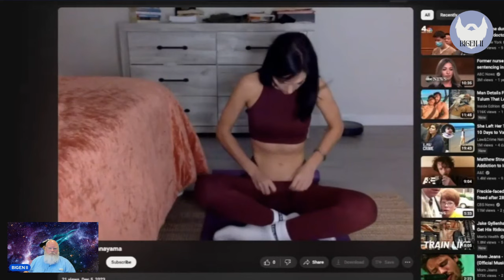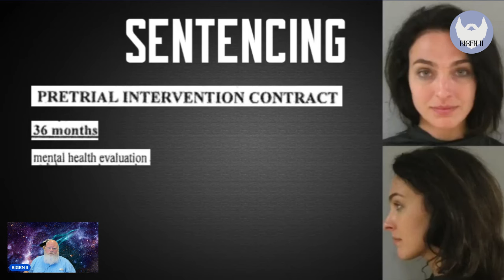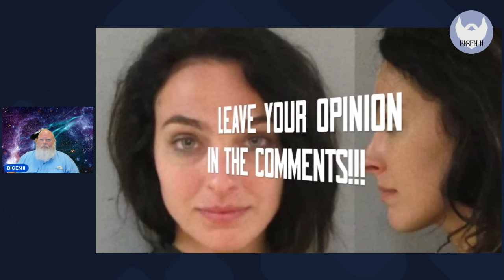Pinnacle of the Crazy Hot Scale!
COP CAM NATION